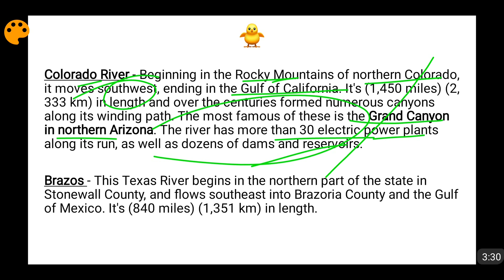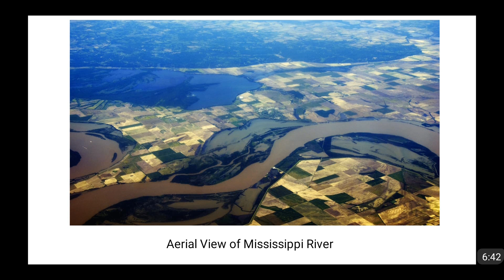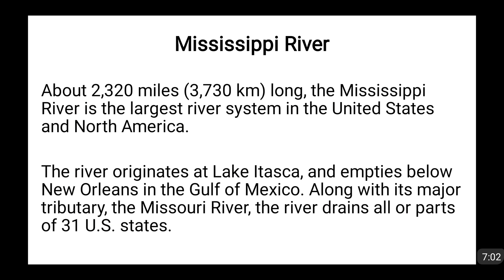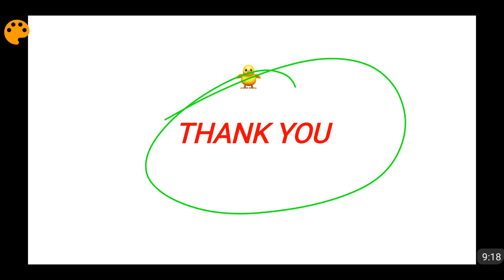North America Continent Important Rivers (In Hindi)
In this video I have discussed the important and major rivers of North America Continent which comprises USA and CANADA. The rivers discussed by me in this video are -

1. Colorado River
2. Columbia River
3. Yukon River
4. Mackenzie River
5. Frazer River
6. Churchill River
7. Brazos River
8. Rio De Grande River
9. Missouri River
10. Mississippi River
11. St. Lawrence River

Also I have covered the rivers of all continents which are listed as below -

Oceania Rivers -
Africa Rivers -
Asia Rivers -